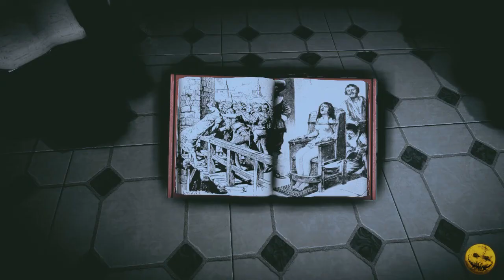Let's Play Forget me not Annie - part 01: Gespaltene Persönlichkeit? (Deutsch/German)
sehr interessantes Indiegame über ein Mädchen mit scheinbar gespaltener Persönlichkeit ^^ wir lernen unseren stetigen freund und Begleiter Howard kennen und merken das einiges nicht ganz normal verläuft..